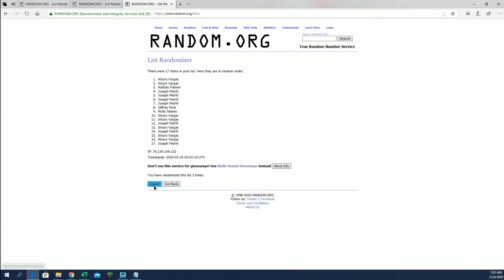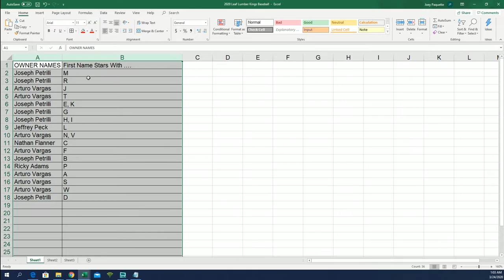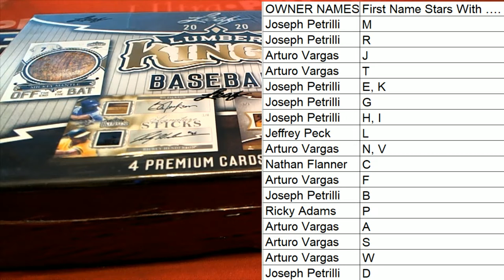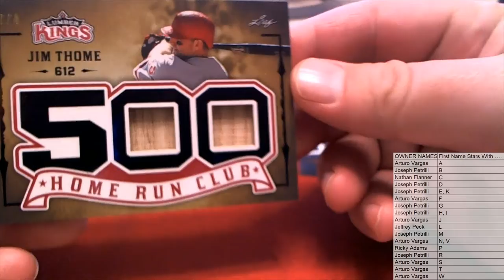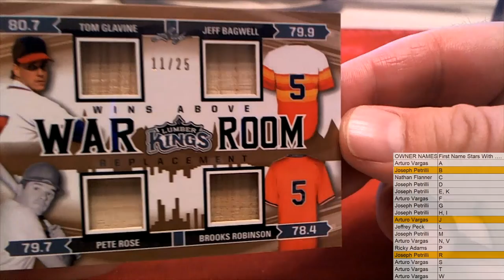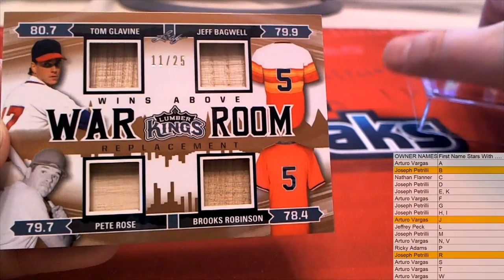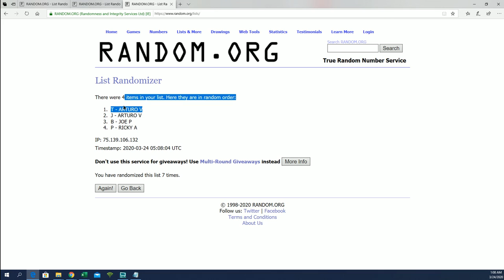2020 Leaf Lumber Kings Baseball ID 20LUMBERKINGS198